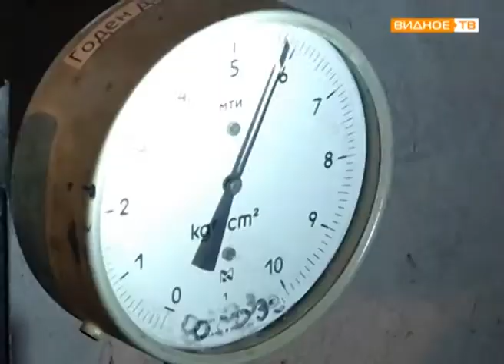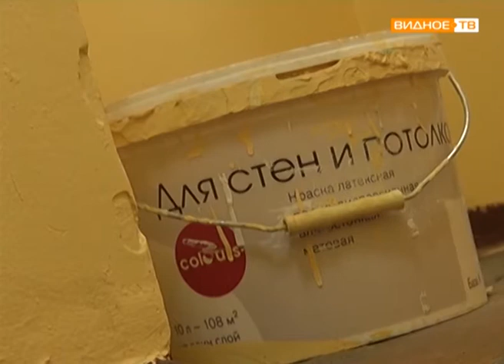Готовь сани летом! УК "Булатниково" на 88% готово к отопительному сезону